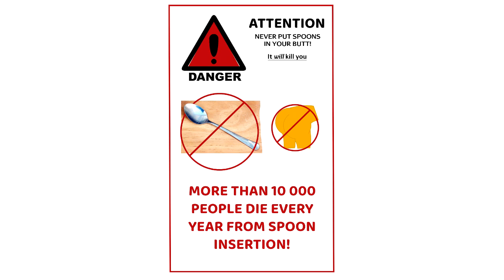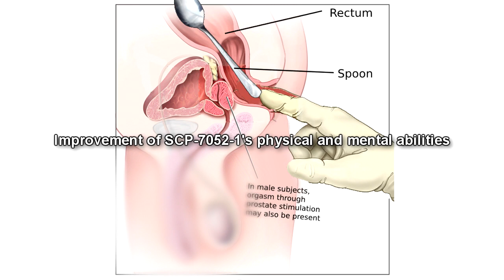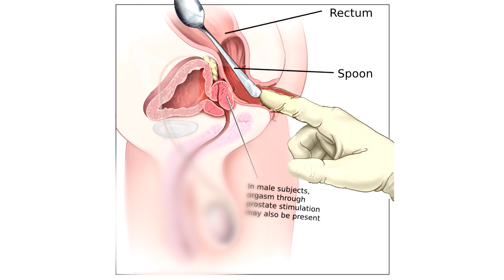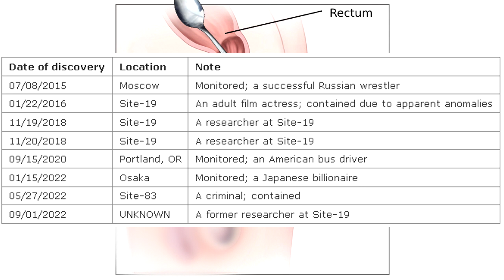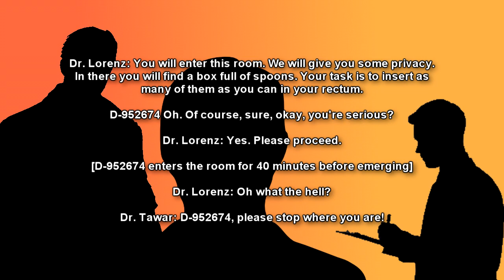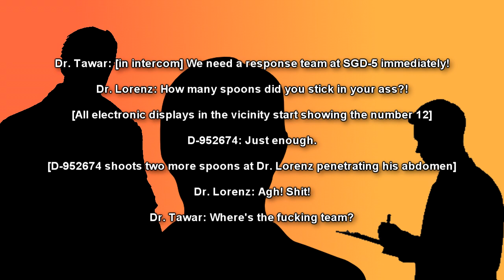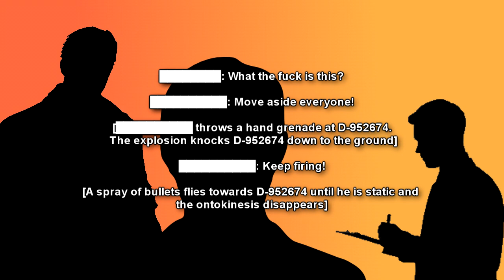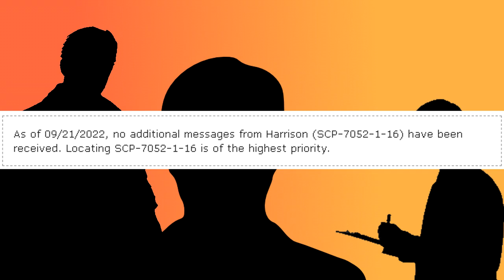SCP-7052 Spoons in butt - Unlocking Your Potential with Unexpected Utensils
This SCP Foundation reading video is about SCP 7052 "Spoons in Butt". If you end up putting spoons in your butt you will eventually become a god-like being! This is definitely one of those weird SCPs on the SCP Wiki!

SCP-7052 is the practice of inserting spoons in one's rectum. Although this action initially appears as irrational, it will result in numerous anomalous effects beneficial to the subject (hereinafter referred to as SCP-7052-1). These effects typically manifest within five to ten minutes after the insertion.

Table of Contents:
00:00 Disclaimer
00:40 Introduction
01:33 Description
03:16 Addendum 1 List of known instances of SCP-7052-1 (excluding D-class personnel)
04:35 Addendum 2 Incident Iota
07:14 Addendum 3 Incident Theta

Written by Jejenum46